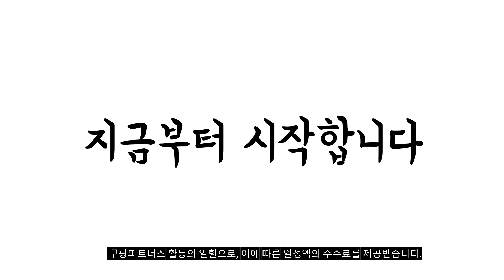2023년 완전대박 겨울골프장갑 추천순위 TOP10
❤️❤️❤️ 겨울골프장갑 구매 가격 평점 리뷰 정리해 봤어요! ❤️❤️❤️
[00:06]
10위. 애니골프 윈터 플리스 실리콘 남성 양손 골프장갑 [19,800원]

[00:11]
9위. 데니스골프 핸드코트 겨울 방한 골프 장갑 양손착용 [19,800원]

[00:17]
8위. 풋조이 2023 윈터소프 남성 양손 방한 골프장갑 [25,900원]

[00:22]
7위. KPGA 핸즐 지맥스 남성 여성 동계 겨울 [10,070원]

[00:28]
6위. KPGA 핸즐 지맥스 남성 여성 동계 겨울 [11,000원]

[00:33]
5위. KPGA 핸즐 지맥스 남성 여성 동계 겨울 [8,800원]

[00:39]
4위. 카시야골프 남성용 방한 골프장갑 그레이 [8,520원]

[00:44]
3위. KPGA 핸즐 지맥스 남성 여성 동계 겨울 [11,000원]

[00:50]
2위. 풋조이 2023 윈터소프 남성 양손 방한 골프장갑 [25,900원]

[00:55]
1위. KPGA 핸즐 지맥스 남성 여성 동계 겨울 [7,580원]